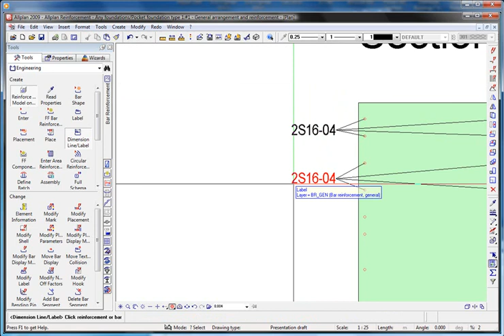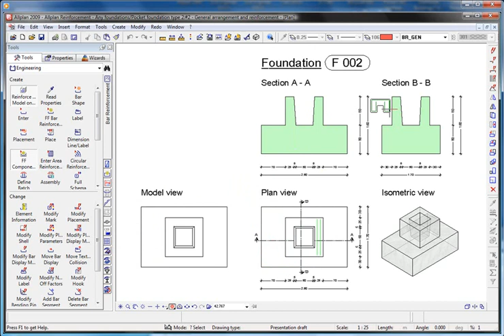Allplan - foundation reinforcement.wmv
Παραδείγματα όπλισης θεμελιώσεων με το Allplan